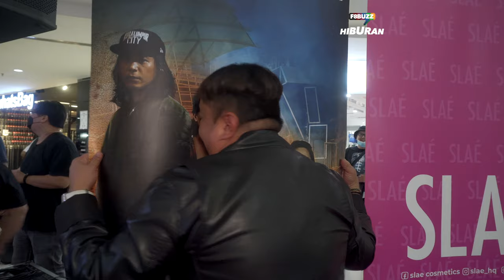Zalif Sidek Gigil Bawa Mustang Dalam Marabahaya Underground, Lagi Panik Dating Sama Bakal Mak Mertua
TEMU BUAL MENDALAM bersama Zalif Sidek di pelancaran treler penuh filem Marabahaya Underground tempoh hari.

Menggigil bawa Mustang katanya, tapi berapa km sejam sebenarnya pecut Zalif?

Hari bahagia makin tiba, Zalif kongsi pengalaman berkenalan jarak jauh.

Marabahaya Underground boleh ditonton mulai 2 Disember hanya di Astro First, Saluran 480, Di Pawagam Rumah Anda!

28 November 2021